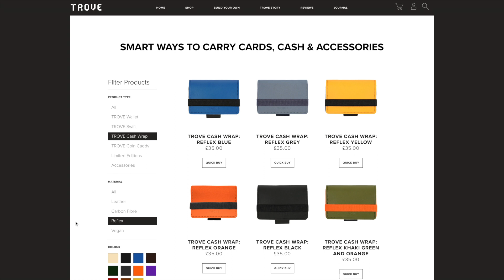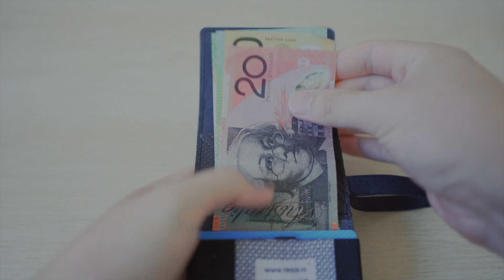Best Minimalist Wallet with No Compromises? TROVE Cash Wrap Review (1 Year After)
My review of the TROVE Cash Wrap after using it for over 1 year as part of my everyday carry. It is a brilliantly designed slim and compact minimalist wallet that can carry cards, cash and coins.

0:00 Introduction
0:44 Design, Options & Cost
1:48 Size
2:10 Functionality & Utility
2:24 Cards
3:15 Coins
3:28 Cash / Banknotes
3:51 Quality & Durability
4:32 Conclusion (Should you buy it?)